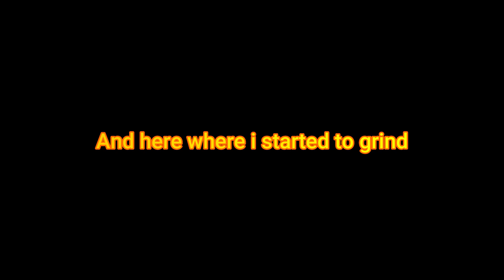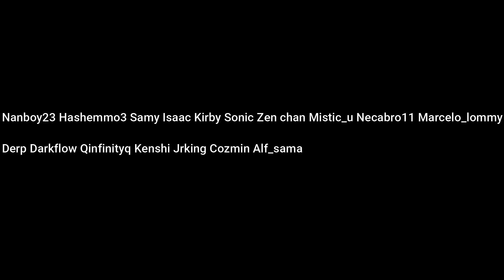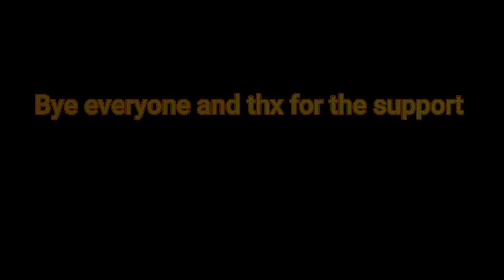Bye Final Stand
TYSM For the support final stand was amazing game i won't reach 2k lvl sadly but ye bye bye final stand...